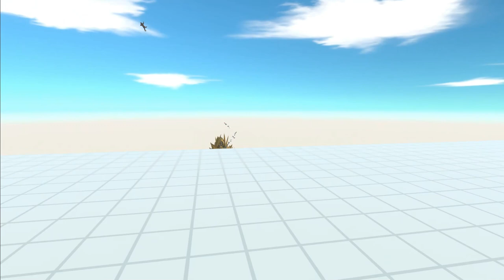Alincano VS All Units - Animal Revolt Battle Simulator